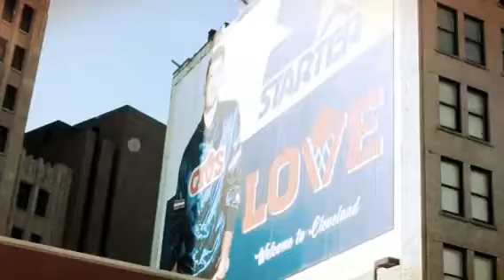ThrowBackTribe Ep. 5 (Scouting Locations Pt. 2) (Created